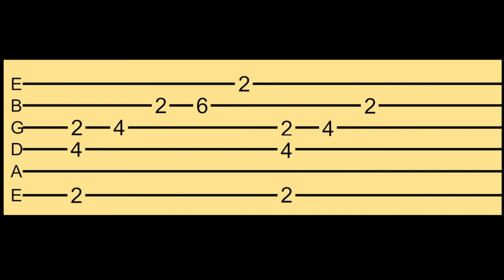How to play Blue on guitar (Joni Mitchell, guitar tutorial)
Blue (titelsong) written by Joni Mitchell, guitar accompaniment for vocals and for the advanced guitarist. See also the guitar cover on YouTube